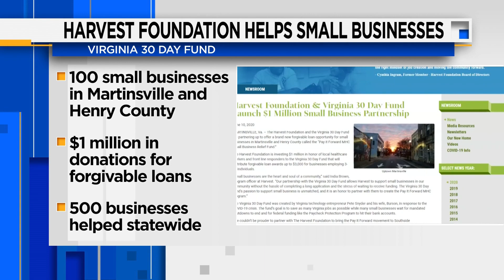Harvest Foundation helps local small businesses